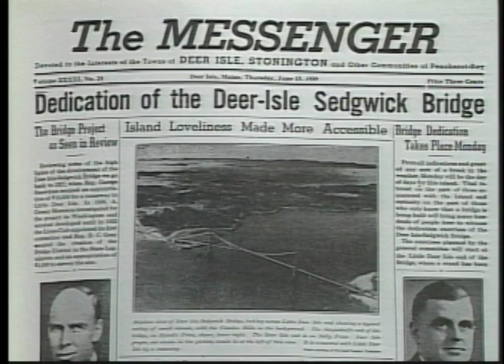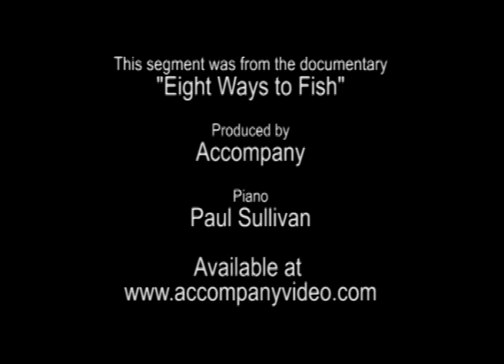Deer Isle Bridge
From the documentary, "Eight Ways to Fish" produced by Accompany Video Production in Concord, NH.  The documentary is about Deer Isle and Stonington, Maine and available